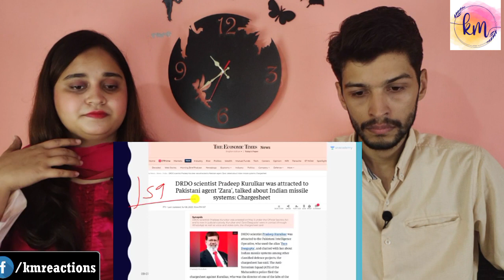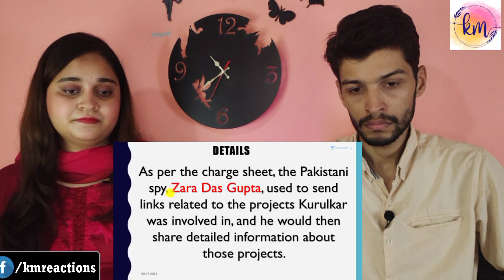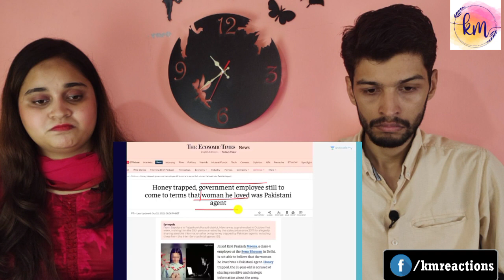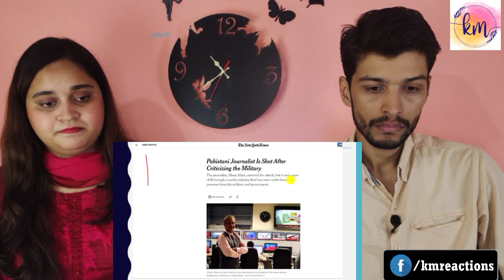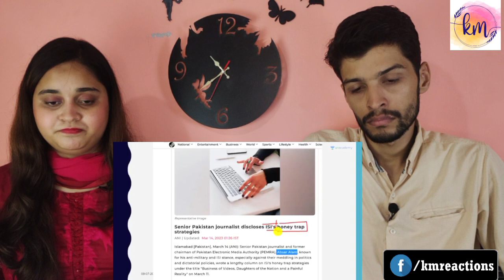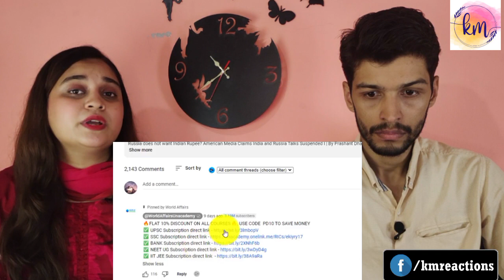India’s AGNI 6 Missile Secrets Leaked to Pakistan? DRDO Spy Case Chats | Pakistani Reaction on India